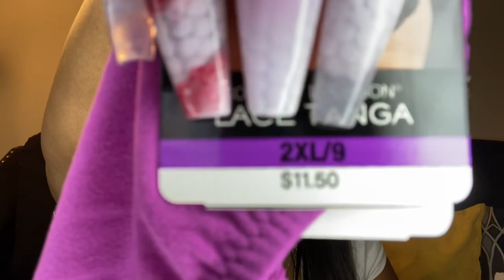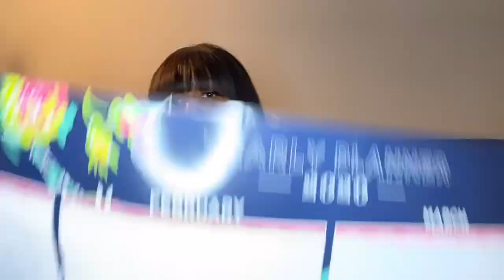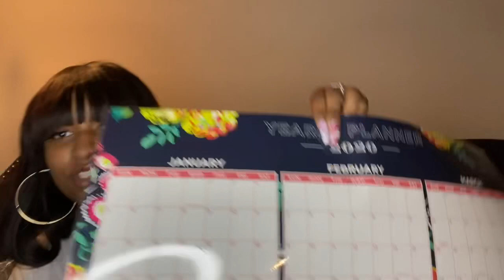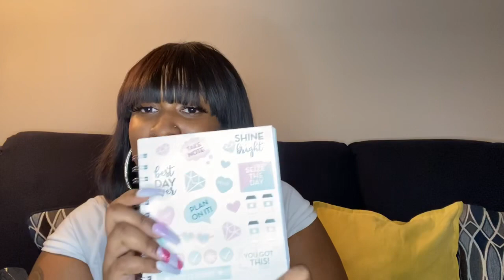SUNDAYS WITH LADY A 🥰 PAMPERING MYSELF, BARGAIN SHOPPING, LUNCH DATE 🤗